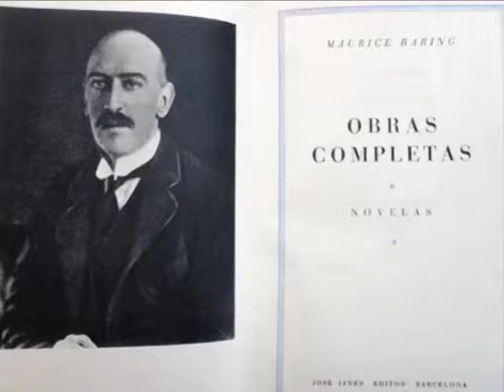„Hoinarul” de Maurice Baring, teatru pentru copii, fragment